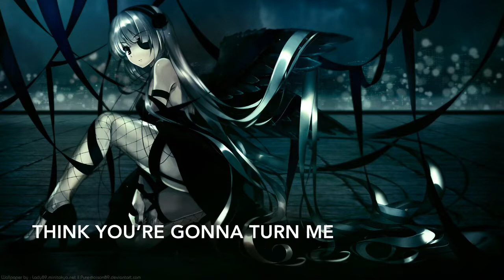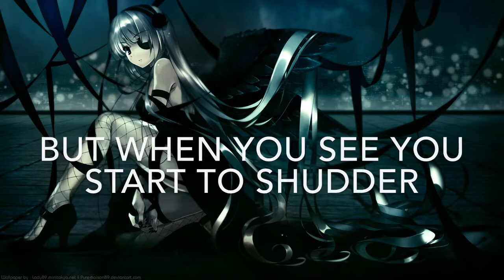~Nightcore~ AViVA - Blackout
AViVA - Blackout